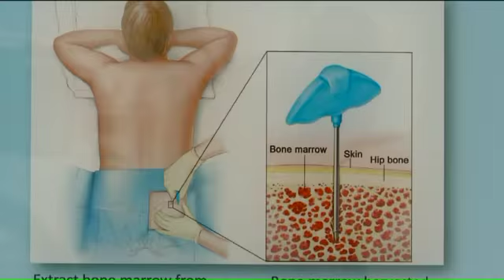New stem cell procedure